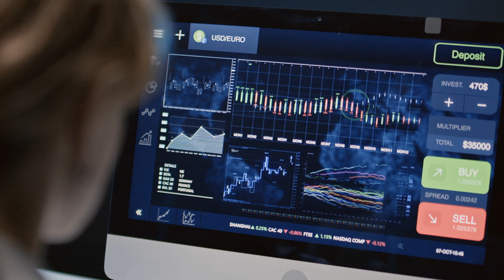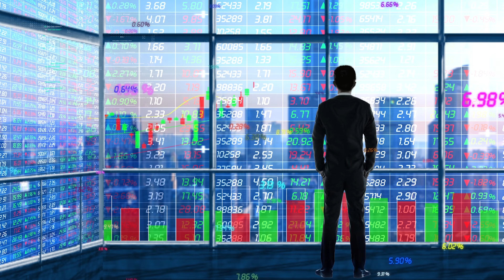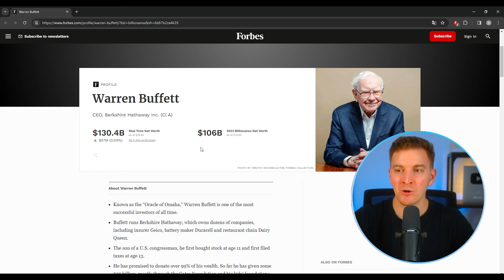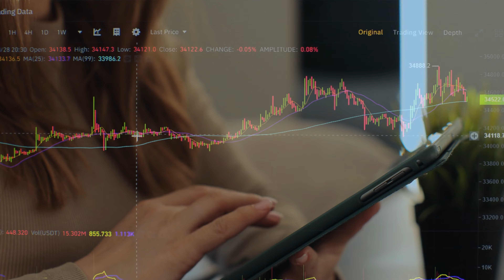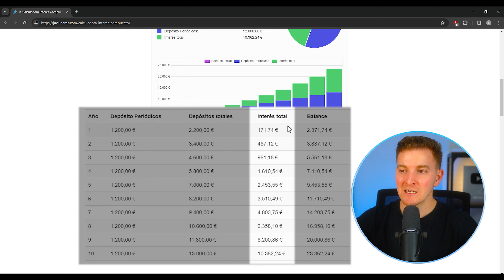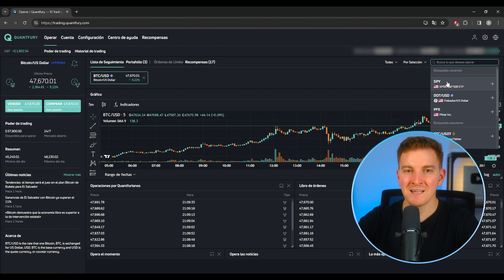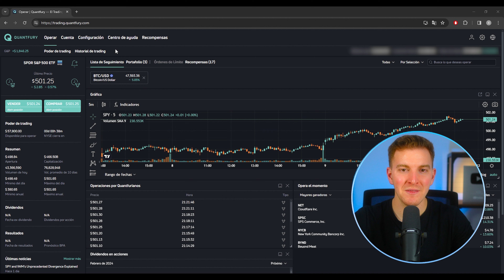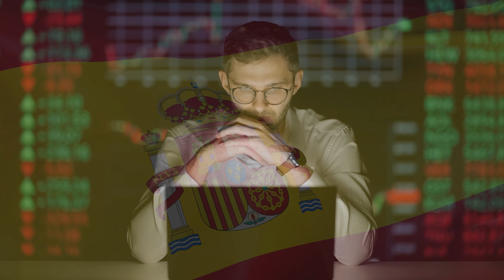Cómo INVERTIR en S&P 500 | Nivel PRINCIPIANTE ✅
Aprende a INVERTIR en el el ÍNDICE más RENTABLE de EEUU, el S&P.

El cual ofrece una rentabilidad promedio Anual del 10% desde 1957